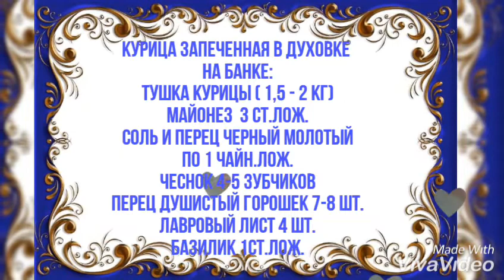Курица в духовке на банке! Очень простой, но очень вкусный рецепт!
Всем Привет! Предлагаю приготовить курицу запеченную в духовке на банке!
Для этого нам понадобится:
Тушка курицы ( 1,5 - 2 кг)
Майонез  3 ст.лож.
соль и перец черный молотый
по 1 чайн.лож.
Чеснок 4-5 зубчиков
перец душистый горошек 7-8 шт.
лавровый лист 4 шт.
базилик 1ст.лож.
Курицу мы ставим сразу в холодную духовку, выставляем температуру 180 градусов и на противень наливаем холодную воду, чтобы банка была погружена в воду где то на 1 см. Когда вода будет испаряется, во время готовки, доливаем уже горячую воду (кипяток). Через 2 часа курица будет готова, а там смотрите на свое усмотрение если хотите,  чтобы курица была сильно прижаренная добавьте t духовки до 200 градусов, за 15 мин. до готовности.

Новые видео выходят каждую среду и субботу. На канале Вы найдёте много вкусных рецептов!
Музыка для видео из фонотеки Ютуб

The Twister

2:43

Dan Lebowitz

Кантри и фолк | Оптимистичное

Эту композицию можно добавить в любое из ваших видео